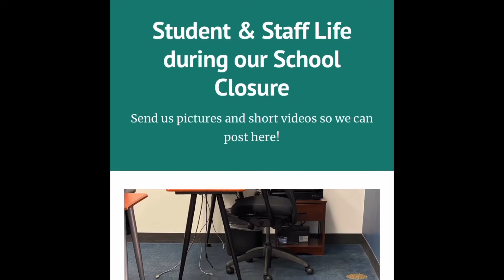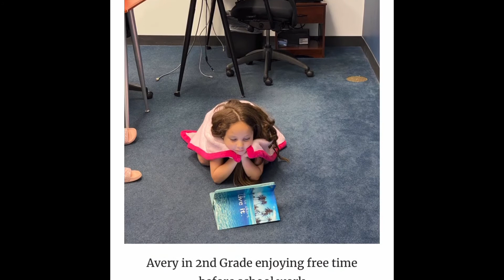March 27th Daily Announcements with Dr. Downs